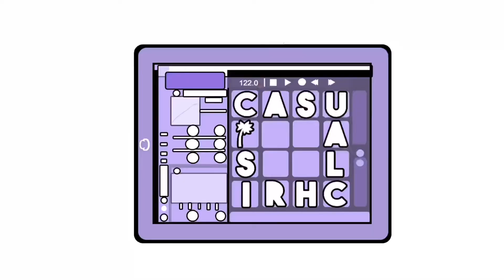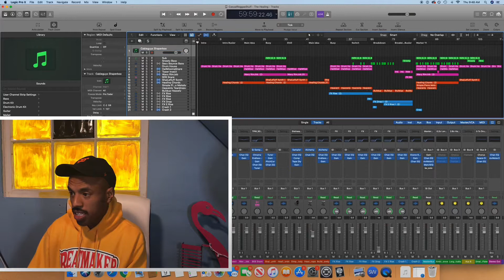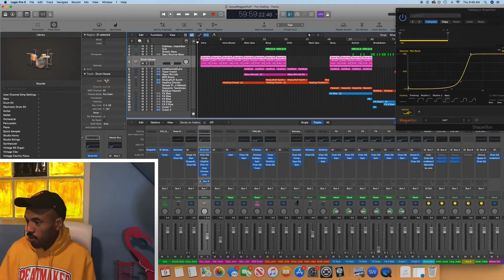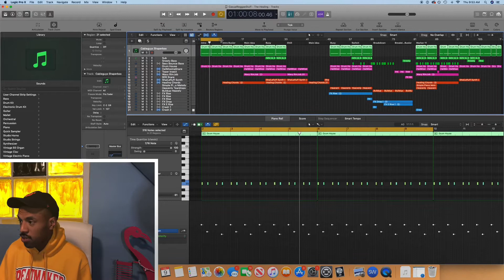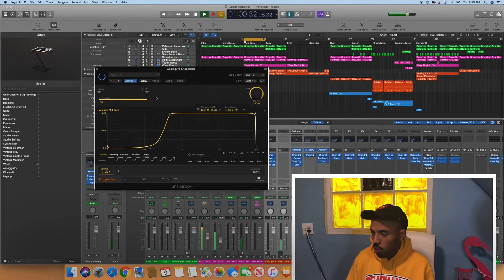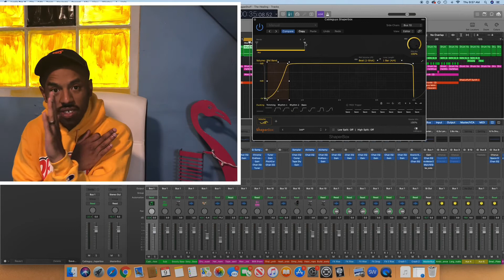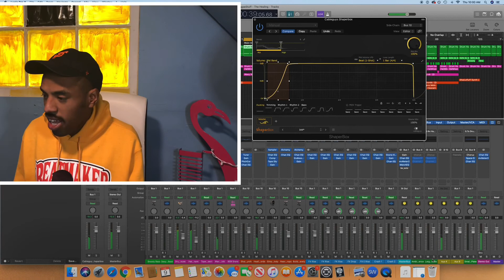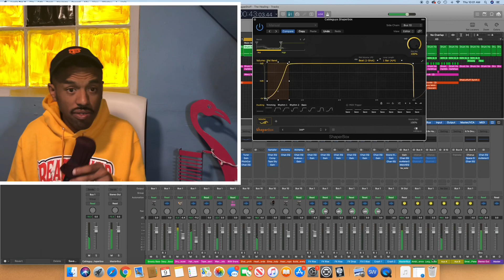Cableguys VolumeShaper x Logic Pro X 10.5 setup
I’ve been using this plugin on every song I’ve made since December the new Logic Pro update just made it even easier!

What up and thank you for checking out my channel. I took that leap January 2018 the moment I got home from the hospital after having my daughter. This is my craft, this is what I want to do for the rest of my life. Thank you once again for everything.
-Chris